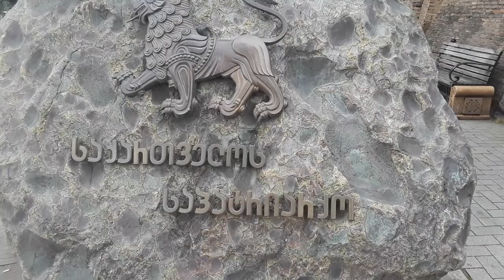თბილისი დღეს!... ულამაზესი ქალაქი... (საქართველო) HD ... tbilisi dges!... ulamazesi qalaqi... LIKE .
თბილისის შესახებ
თბილისი საქართველოს დედაქალაქი და ერთ-ერთი მუნიციპალიტეტია, რომელიც აღმოსავლეთ საქართველოში, თბილისის ქვაბულში მდებარეობს. ეს ქალაქი გამორჩეულია როგორც ბუნებით, ასევე მნიშვნელოვანი კულტურული ნიმუშებითა და ისტორიით. აქ ნახავთ ჩანჩქერებს, ტბებს და ძალიან ლამაზი ხედებითაც დატკბებით. თბილისისთვის სახასიათო ნიშაა ეკლექტიკა. აქ მრავალი სხვადსხვა ეპოქისა თუ ხასიათის კულტურა იყრის თავს და საინტერესოდ ერწყმის ერთმანეთს. ასევე აღსანიშნავია, თავად დედაქალაქის გარდა, თბილისის მუნიციპალიტეტში შემავალი დასახლებები, სადაც განტვირთვისა და ხეტიალისთვის სასიამოვნო გარემოს, ისტორიულ-კულტურული ღირებულების ტაძრებსა და შთამბეჭდავ ციხე-სიმაგრეებს ვხვდებით.

ისტორია

თბილისის ტერიტორია ჯერ კიდევ ადრინდელი ბრინჯაოს ხანიდან (ძვ. წ. IV ათასწლეულში) ყოფილა დასახლებული. წყაროებში კი იგი პირველად IV საუკუნის II ნახევარში იხსენიება. IV საუკუნის დასასრულს თბილისი სპარსეთის მოხელის — პიტიახშის რეზიდენცია გახდა. V საუკუნის შუა წლებიდან კი კვლავ ქართლის მეფეთა ხელში გადავიდა. V საუკუნეში ქალაქი ვახტან გორგასალმა აღადგინა და გააშენა, მეცნიერთა ნაწილის აზრით, ამიტომაცაა იგი მიჩნეული ქალაქის დამაარსებლად. თბილისის უძველესი მოსახლეობა გოგირდოვანი წყაროების უბანში გაჩნდა. IV საუკუნეშივე წარმოიშვა თბილისის მეორე უბანი, შემდგომ პერიოდში კი იგი თანდათან იზრდებოდა მტკვრის დინების აღმა. ხელსაყრელი გეოგრაფიული მდებარეობის გამო თბილისი შუა აღმოსავლეთის ერთ-ერთი მნიშვნელოვანი ცენტრი გახდა. აქ გადიოდა მნიშვნელოვანი სავაჭრო გზები აღმოსავლეთ ამიერკავკასიისა და წინა აზიისკენ. VI საუკუნის ბოლოდან კი იგი საუკუნოვანი ბრძოლის, დარბევისა და დაპყრობის ობიექტი გახდა. უცხოელთა ბატონობისგან ქალაქი დავით IV აღმაშენებელმა გაათავისუფლა 1122 წელს. სწორედ ამ დროს გახდა თბილისი სახელმწიფო დედაქალაქი. XIII საუკუნიდან თბილისისთვის კვლავ ბრძოლისა და აოხრებების პერიოდი იწყება. 1490 წელს, საქართველოს ცალკეულ სამეფო-სამთავროებად დაშლის შემდეგ, თბილისი მხოლოდ ქართლის სამეფოს პოლიტიკური და ადმინისტრაციული ცენტრი გახდა. 1633 წლიდან, რაც ქართლის გამგებლად როსტომი დაინიშნა, თბილისი კვლავ აღორძინდა. 1735 წელ ნადირ შაჰის მიერ დაპყრობილი თბილისი 1748 წელს ერეკლე II-მ გაათავისუფლა. ამის შემდგომ კი ქალაქმა კვლავ მოიკრიბა ძალა, დაარსდა ფილოსოფიის სემინარია, გაჩნდა თოფხანა, ზარაფხანა, გამოსახდელი და თიხის ჭურჭლის საწარმოები და ქსოვილის სამღებროები. დღესდღეობით თბილისი საქართველოს დედაქალაქი და ერთ-ერთი მუნიციპალიტეტია.

გეოგრაფია და კლიმატი
თბილისი აღმოსავლეთ საქართველოში მდებარეობს, თბილისის ქვაბულში, მტკვრის ორივე სანაპიროზე. მას ჩრდილოეთით საგურამოს ქედის მთისწინეთი ესაზღვრება, აღმოსავლეთით - ივრის ზეგნის ჩრდილო-დასავლეთი მონაკვეთი, დასავლეთით და სამხრეთით კი - თრიალეთის ქედის განშტოებები. ადმინისტრაციულად თბილისი დაყოფილია გლდანის, დიდუბის, ვაკის, ისნის, კრწანისის, მთაწმინდის, ნაძალადევის, საბურთალოს, სამგორისა და ჩუღურეთის რაიონებად. ქალაქის წყლის მთავარი არტერია მდინარე მტკვარია. წარსულში თბილისის ქვაბული მუხნარი და მუხნარცხილნარი ტყეებით იყო დაფარული, მაგრამ თბილისის მიდამოებში ტყეები დიდი ხანია გაიჩეხა და ამჟამად როგორც ქალაქის დასახლებული ნაწილი, ისე მოსაზღვრე ვაკეები, გორაკ-ბორცვები და მთის კალთები ძეძვნარმა, სტეპურმა მცენარეულობამ და ხელოვნურად გაშენებული ხემცენარეულობამ დაიკავა. თბილისის ჰავა, ზოგადი ნიშნების მიხედვით, სუბტროპიკულსემიარიდულია. აქ ცხელი ზაფხული და ცივი ზამთარი იცის. ივლისში ჰაერის საშუალო ტემპერატურა +24,4℃-ია, იანვარში კი - იანვარში +0,9℃. თბილისის ძველ უბნებში მრავალ ადგილას გამოდის გოგირდწყალბადიანი თერმული წყალი, ეს ქალაქის მნიშვნელოვანი წიაღისეულია.

რა ვნახოთ

თბილისი ძალიან საინტერესოა თავისი მრავალფეროვანი კულტურით. აქ ნახავთ ბრინჯაოს ხანის ნამოსახლარებს, შუასაუკუნეების ტაძრებს, მრავალჯერ ბრძოლაგადატანილ ციხე-სიმაგრეებს, მოჩუქურთმებულ-ვიტრაჟულ იტალიურ ეზოებს, სხვადასხვა ეპოქის არქიტექტურულ ნიმუშებს და მუზეუმებს, სადაც საქართველოს საგანძურს, ისტორიას, კულტურასა და ხელოვნებას გაეცნობით. გარდა კულტურულ-იტორიული მნიშვნელობის ადგილებისა, თბილისში ლამაზი ჩანჩქერებით, ტბებით და ქალაქისა თუ მთების ვრცელი ხედებითაც დატკბებით. აქ შესაძლებელია ხმაურიანი ქალაქის რიტმიდან უცებ წყნარ, ძველ შენობებს შორის დაკლაკნილ ვიწრო ქუჩაზე აღმოჩნდე და სულ ცოტა ხანში კი ბუნების სიმშვიდეში ჩაიძირო. თბილისში ასევე საინტერესო ფესტივალებზე და დღესასწაულებზე დასწრებასაც შეძლებთ (თბილისობა, Tbilisi Open Air, არტ-გენი და სხვა), სადაც მოისმენთ ხარისხიან მუსიკას, გაეცნობით ქართულ კულტურას და ამ ქალაქისთვის სახასიათო კოლორიტს.